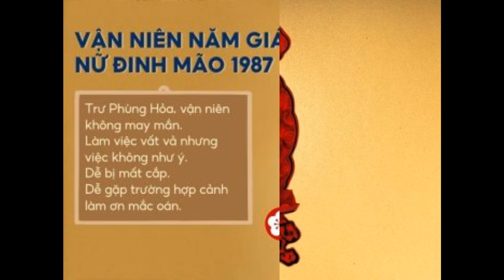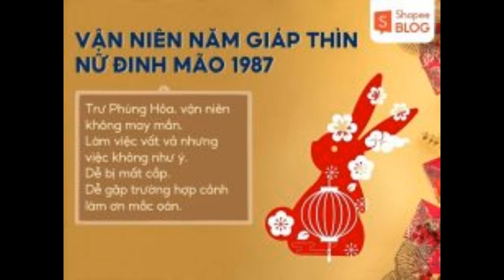Luận giải tử vi tuổi Đinh Mão năm 2024 nữ mạng 1987 chi tiết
Tử vi tuổi Đinh Mão năm 2024 nữ mạng sẽ luận giải chi tiết về các phương diện cuộc sống cũng như dự báo cát hung cho mệnh chủ của 12 tháng trong năm. Từ đó, nữ Đinh Mão có thể tận dụng thời cơ tốt để đạt được thành công hoặc là giải vận hạn không tốt cho mình trong năm mới. Cùng Shopee Blog luận giải chi tiết về lá số tử vi của nữ Đinh Mão trong năm Giáp Thìn 2024 sắp tới nhé!

Tổng quan lá số tử vi tuổi đinh mão năm 2024 nữ mạng
Quý nữ tuổi Đinh Mão 1987 mang mệnh Hỏa (Lư Trung Hỏa) mang ý nghĩa là ngọn lửa được tôi luyện, cháy mãi theo thời gian. Trong năm Giáp Thìn, nữ Đinh Mão 1987 sẽ gặp một vài biến động liên quan đến sức khỏe, cụ thể về bản mệnh của nữ sinh năm 1987 như sau:

Ngũ hành: Nữ Đinh Mão 1987 thuộc mệnh Hỏa cùng gặp mệnh Hỏa của năm Giáp Thìn nên sẽ là mối quan hệ tương hợp rất tốt.
Thiên can: Nữ sinh năm 1983 thiên can Đinh thuộc về Hỏa gặp thiên can Giáp thuộc Mộc đem lại mối quan hệ về sự bình hòa.
Địa chi: Mão thuộc Mộc gặp Thìn thuộc Thổ trong năm 2024 nên sẽ là mối quan hệ Lục Phá, không phải là năm tốt của các nàng Mèo.
Sao chiếu mệnh: Sao Vân Hớn.
Vận hạn: Ngũ Mộ, hạn về bệnh tật, ốm đau và hao của hao tài.
Vận niên: Trư Phùng Hỏa.
Thái Tuế năm 2024: Không phạm Thái Tuế.
Tam Tai năm 2024: Không phạm Tam Tai.
Nữ Đinh Mão phạm Hoang Ốc trong năm 2024.
lá số tử vi nữ Đinh Mão năm 2024
Nữ sinh 1987 thuộc mệnh gì? Tổng quan lá số tử vi tuổi Đinh Mão nữ mệnh trong năm 2024 (Nguồn: Shopee Blog)
Chi tiết lá số tử vi trọn đời tuổi Đinh Mão 1987 nữ mạng
Nữ Đinh Mão 1987 còn được gọi là Vọng Nguyệt Chi Thố, tức là Mèo ngắm trăng cùng với mệnh Hỏa khá tương hợp với năm Giáp Thìn 2024. Cùng xem qua chi tiết lá số tử vi trọn đời tuổi Đinh Mão 1987 trong năm 2024 này có gì đặc biệt nhé!

Công việc, sự nghiệp của nữ sinh năm 1987
Trong năm 2024, công việc của nữ Đinh Mão có nhiều thăng trầm khó đoán. Cùng với đó là vận khí sa sút nên không thích hợp để thay đổi hay mở rộng công việc để tránh làm bản thân chịu nhiều thua thiệt. Lúc này, nữ Đinh Mão nên tạm hài lòng với những gì mình đang có, dù có áp lực cũng xem như là cơ hội rèn luyện bản thân. Đồng thời, không nên thay đổi công việc, nếu có ý định thay đổi hoặc mở mang thêm thì nên cân nhắc kỹ vì năm này là khoảng thời gian không thích hợp để chuyển việc cho nữ Đinh Mão.

Để đem lại nhiều thuận lợi và may mắn cho các nữ Đinh Mão làm ăn kinh doanh thì các nàng Mèo có thể lựa chọn khai trương vào những ngày sau:

Thứ Hai, ngày 12/02/2024, nhằm Mùng 3 m Lịch.
Thứ Sáu, ngày 16/02/2024, nhằm Mùng 7 m Lịch.
Chủ Nhật, ngày 18/02/2024, nhằm Mùng 9 m Lịch.
Thứ Ba, ngày 20/02/2024, nhằm Mùng 11 m Lịch.
Chủ Nhật, ngày 25/02/2024, nhằm Mùng 16 m Lịch.
công việc của nữ Đinh Mão trong năm 2024
Nữ sinh năm 1987 cung gì? (Nguồn: Shopee Blog)
Tiền bạc, tài chính của nữ Đinh Mão 1987
Tài vận của nữ Đinh Mão trong năm 2024 dễ bị giảm sút, kiếm tiền khó khăn do nhiều nguyên nhân như buôn bán ảm đạm, làm việc sai sót hoặc sự bất cẩn của bản thân. Ngoài ra, nàng Mèo nên quản lý vấn đề thu chi của bản thân một cách rõ ràng và rành mạch, có kế hoạch tài chính minh bạch, chớ nên tiêu tiền bừa bãi sẽ tự đẩy bản thân vào tình thế bất lợi.

khía cạnh tài chính của nữ mạng Đinh Mão 1987 trong năm 2024
Tổng quan tài chính của nữ Đinh Mão 1987 (Nguồn: Shopee Blog)
Gia đạo, tình duyên của nữ sinh năm 1987
Tình hình nhân duyên của những người tuổi Đinh Mão 1987 tăng mạnh trong năm này. Những người đã kết hôn có thể mở ra sự kết tinh của tình yêu trong năm nay, sự xuất hiện của con cái sẽ khiến mối quan hệ gia đình trở nên hài hòa hơn. Những nàng Mèo độc thân cũng có cơ hội gặp được bạn đời của mình, tuy nhiên nhớ xác định kỹ tình cảm của đôi bên trước khi bước đến hôn nhân. Bên cạnh đó, gia đạo an yên và hòa thuận với nhau, nữ Đinh Mão nên chú trọng đến các thành viên trong gia đình, hạn chế tranh luận quá nhiều sẽ khiến hòa khí gia đình mất vui.

tình duyên của nữ Đinh Mão
Con gái tuổi Đinh Mão cao số? Tình duyên khởi sắc trong năm 2024 (Nguồn: Shopee Blog)
Sức khỏe của nữ Đinh Mão 1987
Vận trình sức khỏe của nữ Đinh Mão trong năm nay không mấy khả quan, do công việc bận rộn cùng với ảnh hưởng của sao hung tinh nên những bệnh tật có thể bất ngờ ập đến, thậm chí những tai nạn cũng có thể xảy ra. Nữ Đinh Mão 1987 trong năm Giáp Thìn cần chú ý khi có những chuyến du lịch xa, tuân thủ luật lệ giao thông khi ra đường và không nên chơi các trò chơi cảm giác mạnh như tàu lượn, đu quay, leo núi, nhảy dù,…